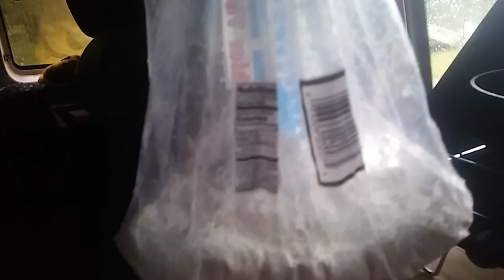Gone Fishing - Ann's Tiny Life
Fishing for panfish (bluegill, sunfish, crappie), with red Wiggler's and wax worms. Got quite a few, cleaned them and cooked them and holy moly they were delicious!